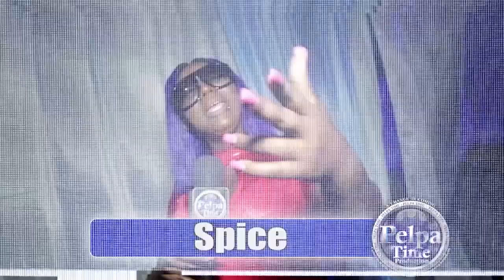Jah Vinci old a Vibes with the pelpa TV crew, notnice introduce a new female artist AT SUMFEST 2023